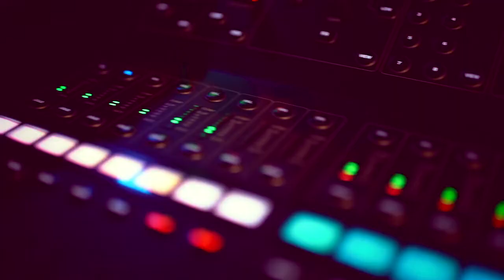EX'S AND OH'S : Manhattan Bar&Restaurant 21/11/6 「TOUR」